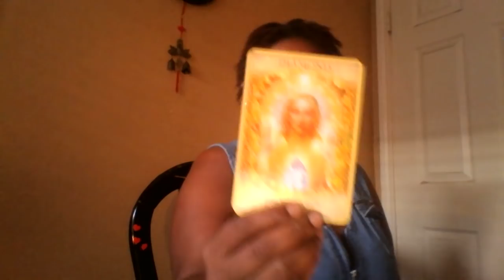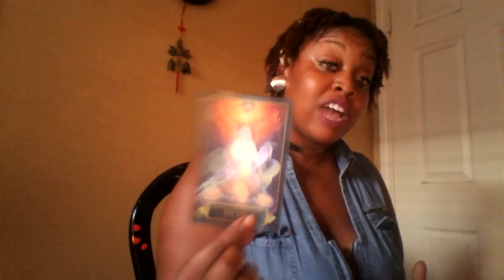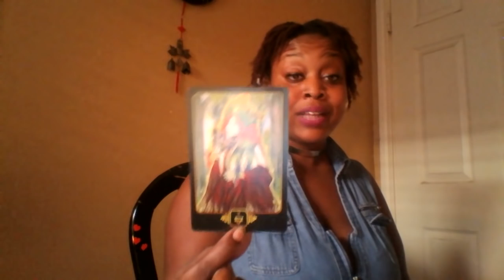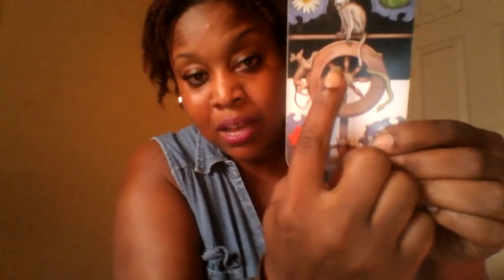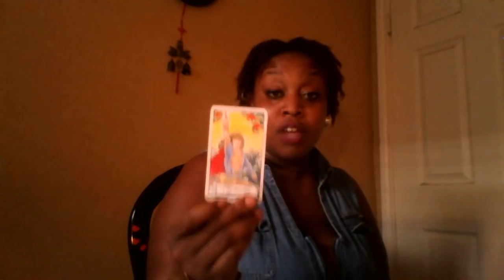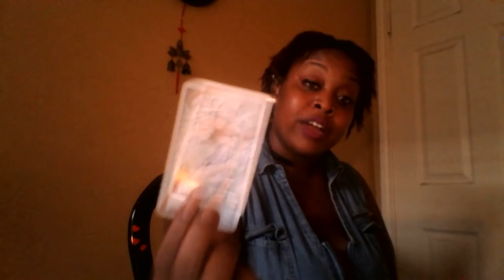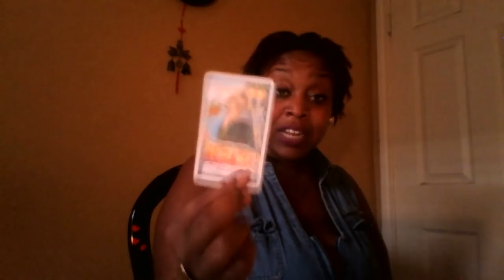Aquarius- Blind Faith Right Into Blessings 👸😍🙈🙉🎁💍